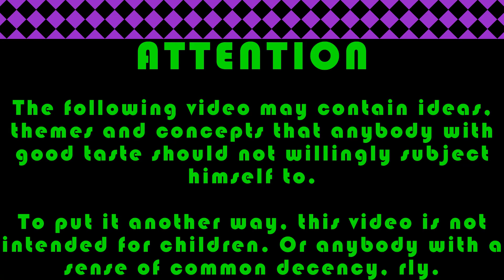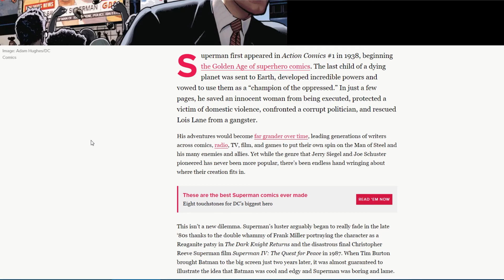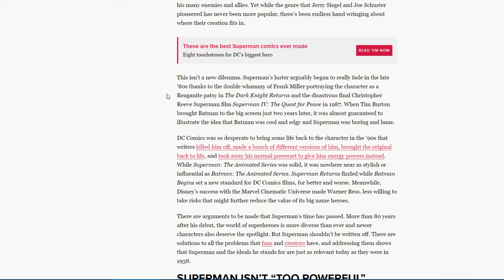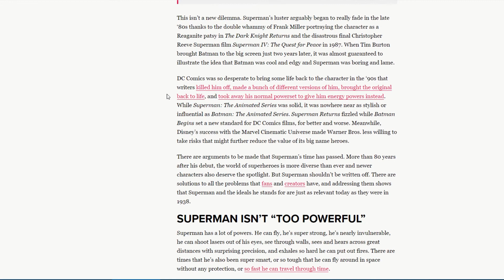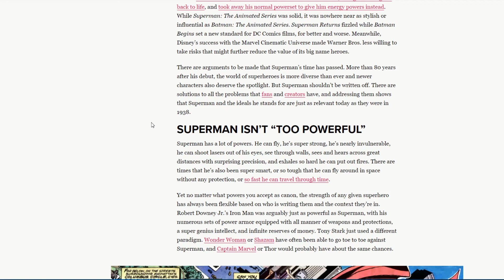Is Superman An Interesting Character?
Do comic book pros get Superman anymore? Do the fans?